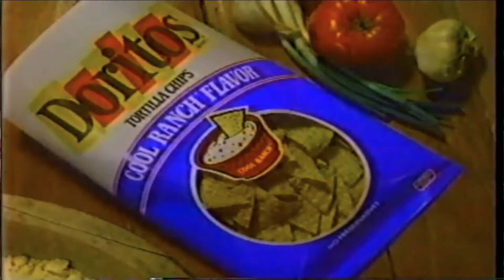The Mount Rushmore of....... 80's FOODS!! My top 4 foods of the 80's